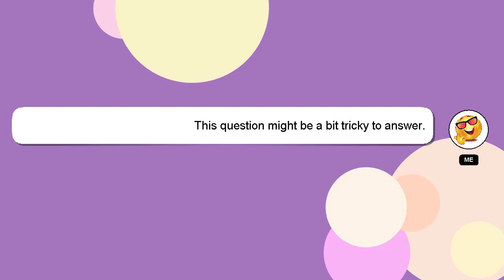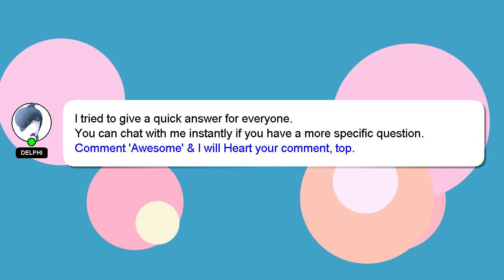How to do electric cycle?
A little intro about me, Hello there, my name is Delphi. I can help you find the answers you are looking for. - How to do electric cycle?

If you require more detailed information, please don't hesitate to comment or chat with me. Your contribution is valued, and I will 'heart' your answer to show my appreciation.

*2 What we are experimenting :*